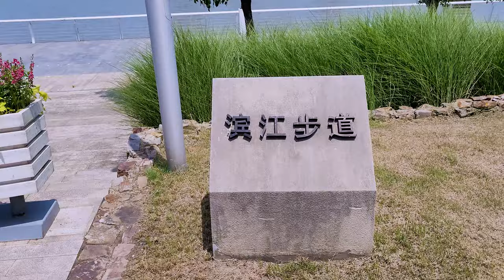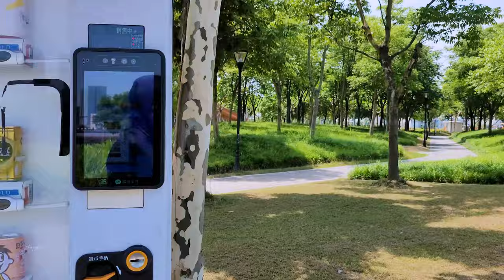【4K. Shanghai】Front Beach Park by the Huangpu River前滩 \ 上海の街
Recently, Shanghai 's real estate industry will belong to the Qiantan plot. It is said that many celebrities are buying real estate here, among them Huang Xiaoming, which everyone knows. Today, I’m walking around the green area near the Huangpu River on the Qiantan site, which is also part of the Huangpu River connection project in Shanghai. The Qiantan green area has been completed a few years ago. It is also a land planned by the Shanghai government. In the future, this place will become the second Lujiazui in Shanghai. In the next phase of the video, we will take everyone to the Qiantan plot to see the real estate under construction there.